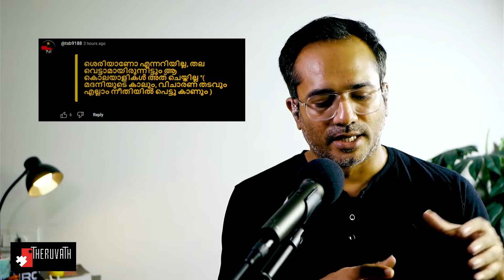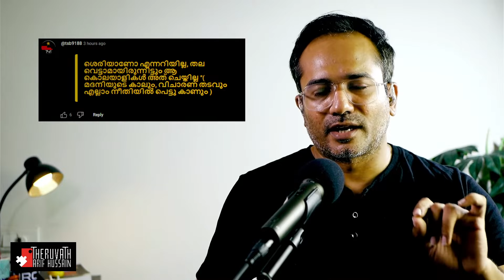പഠിച്ചിട്ട് നിലവിളിക്കൂ സുഹൃത്തേ...! | Arif Hussain Theruvath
ഒടുവിൽ ജോസഫ്‌മാഷുടെ കൈവെട്ടുകേസിലെ വിധി വരുന്നു...

ആ വിധി മാഷുടെ കയ്യിൽ മുറിവേല്പിച്ചവർക്ക് ലഭിച്ച ശിക്ഷയാണെങ്കിലും...

ഇന്നിവിടെ ഇസ്ലാമിന് മാരകമായ മുറിവാണ് ഏൽപ്പിച്ചിരിക്കുന്നത്...

ഈ പരിക്ക് ഇനി ഭേദമാവില്ല...

എന്തുകൊണ്ടെന്നാൽ...

ഇസ്ലാം സമാധാനമാണ് എന്ന് വീമ്പടിക്കുന്നവർക്ക് മുന്നിൽ.

ഇനി ഒരേ ഒരു ചോദ്യം മാത്രം...

ഇസ്ലാമതവിധിപ്രകാരം ജോസഫ് മാഷുടെ കൈവെട്ടിയ സംഭവത്തോട്...

നിങ്ങൾ യോജിക്കുന്നുണ്ടോ..?

ഇല്ല എന്നാണെങ്കിൽ... നിങ്ങൾ ഇസ്ലാമിൽ അവിശ്വസിച്ചിരിക്കുന്നു. !

ഇനി കലിമ ചെല്ലണം...!

ഉണ്ട് എന്നാണെങ്കിൽ...

നിങ്ങൾ പൊടുന്നതെ ഒരു തീവ്രവാദി ആയിരിക്കുന്നു. !

അതേ..

ഇനി ഈ ദ്വന്ദം ആണ് കാര്യങ്ങൾ തീരുമാനിക്കുക...

ഇന്ത്യ ഇസ്ലാമിനെ നേരിടുന്നതിൽ മികച്ച മാതൃകയാകും എന്ന് പ്രത്യാശിക്കാം...

ExMuslim

Time: 12/6/2023, 8.30 pm

മുന്നോട്ടുള്ള യാത്രയിൽ നിങ്ങളുടെ പങ്കാളിത്തം ആഗ്രഹിക്കുന്നു...